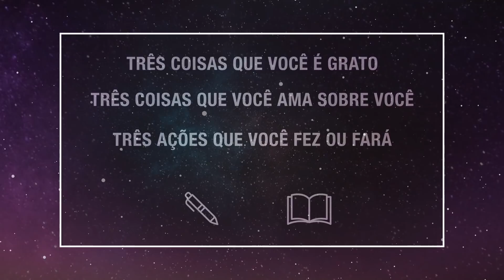Yoga | Dia 21 | 60 Min : Plenitude - Pri Leite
Uau! Uau! Chegamos aqui, no dia 21 e vamos fechar com gosto de aula longa e redondinha 💕

Mas a nossa prática não acaba aqui. Continuamos com aulas no canal com muito amor.

Gratidão por estar nessa aventura comigo 🙏

Do meu coração para o seu ,

Pri

Essa série é voltada ao redor de três pilares: autocuidado, gratidão e amor próprio.

- 📒🖊 Tenha um caderninho especial ( caso você ainda não tenha um) pois irei te convidar a escrever um cadinho todo dia!

- 🙏💕 Vista algo confortável e saiba que cada dia e cada aula são diferentes

- ☀️🤗 As aulas são adequadas para praticantes de todos os níveis de experiência

- 👬 👭 Convide um amigo para praticar com você pois ajuda muito a manter o ânimo

- ✨✌️ E claro, o programa é completamente ONLINE e GRATUITO e continuará no ar para você praticar de acordo com a sua realidade e no seu ritmo

- 🧠👣 Porque 21 dias? Para podermos criar ou restaurar um HÁBITO.

Vamos?

Pri

💌 Cadastre-se e receba minha carta semanal do coração + ☀️ meu guia de saudação ao sol para iniciantes GRATUITO

🌻 APOIE o Canal e tenha acesso a conteúdo EXCLUSIVO através da plataforma 🌻✨🌻

💕 Convide um amigo para praticar com você!!! 💕